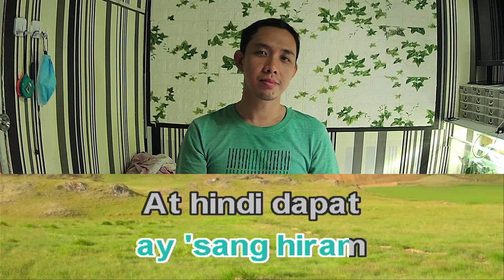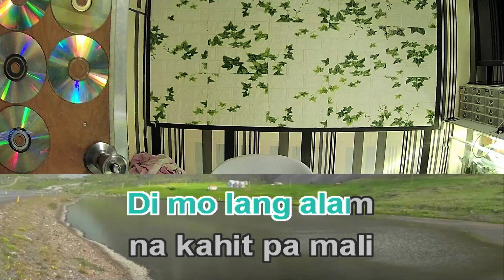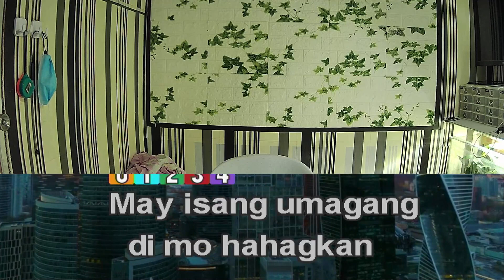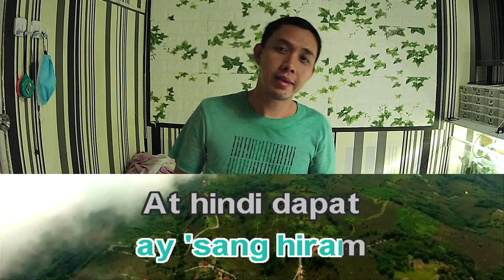Zsa Zsa Padilla Hiram Karaoke